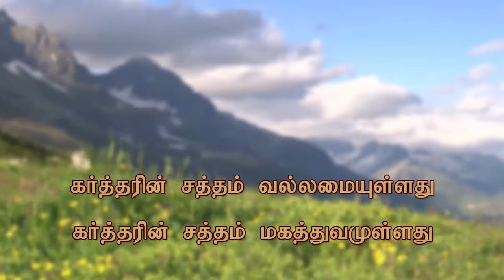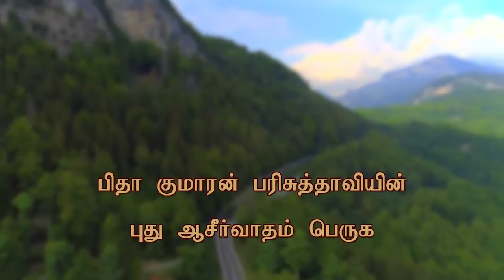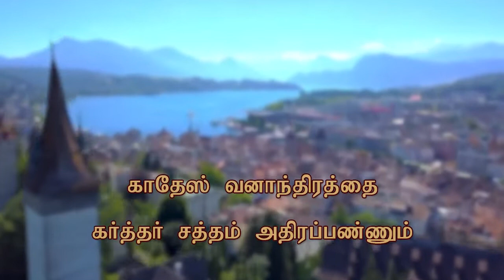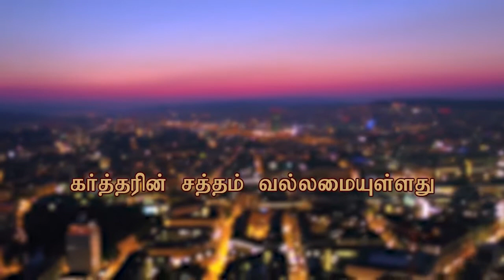Kartharin Satham Vallamaiulathu I Christian Song I Robin Gospel Vision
கர்த்தரின் சத்தம் வல்லமையுள்ளது
கர்த்தரின் சத்தம் மகத்துவமுள்ளது
திரண்ட தண்ணீர் மேல் ஜலப்பிரவாகம் மேல்
தற்பரன் முழங்குகின்றார் அல்லேலூயா

கர்த்தரின் சத்தம் வல்லமையுள்ளது

பலவான்களின் புத்திரரே
பரிசுத்த அலங்காரமாய்
கனம் வல்லமை மகிமை
கர்த்தருக்கே செலுத்திடுங்கள்

பிதா குமாரன் பரிசுத்தாவியின்
புது ஆசீர்வாதம் பெருக

கேதுரு மரங்களையும்
லீபனோனின் மரங்களையும்
கர்த்தரின் வலிய சத்தம்
கோரமாக முறிக்கின்றது

சேனை அதிபன் நமது முன்னிலை
ஜெய வீரனாக செல்கிறார்

அக்கினி ஜூவாலைகளை
அவர் சத்தம் பிளக்கின்றது
காதேஸ் வனாந்திரத்தை
கர்த்தர் சத்தம் அதிரப்பண்ணும்

ராஜாவாகவே கர்த்தர் வீற்றிருப்பார்
ராஜரீகமெங்கும் ஜொலிக்கும்

கர்த்தரின் சத்தம் வல்லமையுள்ளது
கர்த்தரின் சத்தம் மகத்துவமுள்ளது
தற்பரன் முழங்குகின்றார் அல்லேலூயா

கர்த்தரின் சத்தம் வல்லமையுள்ளது